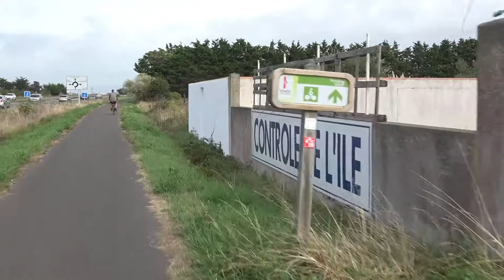#8 Tour des PLAGES de NOIRMOUTIER en VELO | ROAD-TRIP père fille en CAMPING-CAR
On a décidé de louer des vélos pour faire le tour de l'île, notre meilleure idée de la semaine!

🚴🏽‍♂️ +/- 35km, de la pluie et beaucoup de vent !
A votre avis on méritait de faire l'apéro après cette journée vélo ou non? 😉